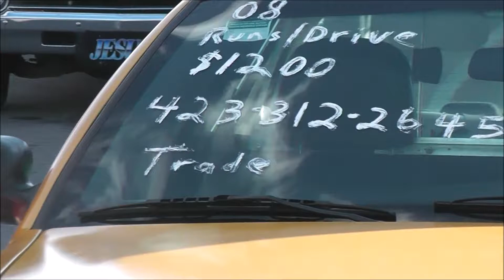Fall Rod Run Pigeon forge Tn 2015 - Part 6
Fall Rod Run Pigeon Forge Tn 2015.